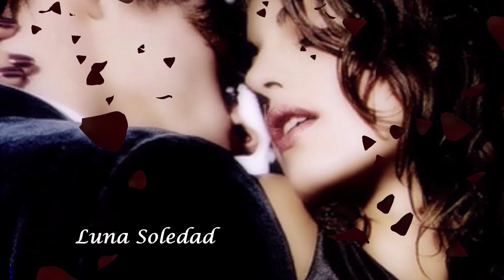De Repente El Amor 💝Roberto Carlos & Lani Hall💝